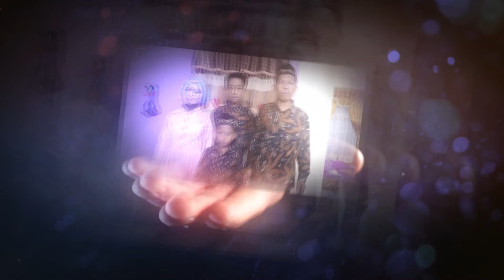SAWANGEN - NINDA FARESA - SENADA GUYANGAN NGRANDU PLEYER PAELAN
SENADA GUYANGAN NGRANDU PLEYER PAELAN